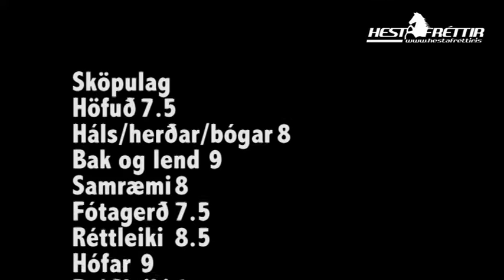Lukka frá Lindarholti